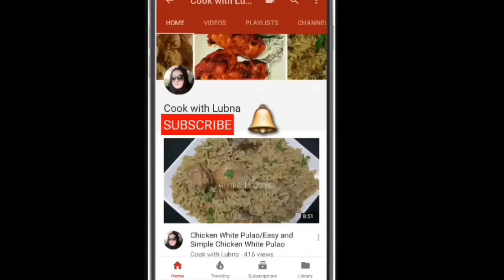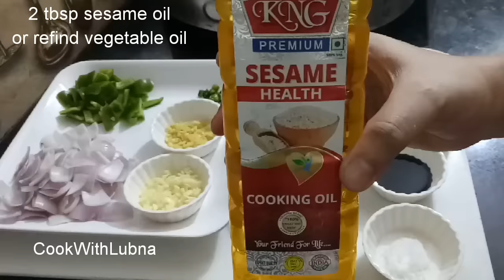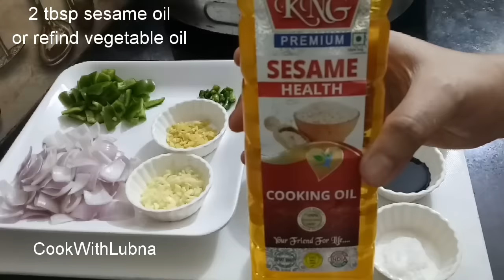Restaurant Style Chili Chicken With Gravy Recipe/चिली चिकन/Indo Chinese Recipe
Easy chili chicken recipe!

Chilli Chicken Recipe is an Indo-Chinese recipe, popularly served as a starter dish at Chinese restaurants ...

Ingredients:
FOR MARINATION:
500 g chicken
1 egg
3 tbsp cornflour
1 tbsp all purpose flour(optional)
1 tsp black pepper powder
2 tsp soy sauce
1 tsp salt
1 tbsp ginger garlic paste
Refined vegetable oil for deep frying

FOR GRAVY:
1 medium size onion cut into cubes
1 medium size capsicum cut into cubes
2 tsp chopped garlic
1 tsp chopped ginger
2-3 green chilies
2 spring onion stalks
4 tbsp tomato sauce
2 tbsp red chili sauce
1 tbsp soy sauce
1 tbsp vinegar
2 pinch MSG(optional)
1 tsp salt
1 tsp red chili powder(optional)
3 tbsp corn flour
250 ml of water
2 tbsp sesame oil or any refined oil